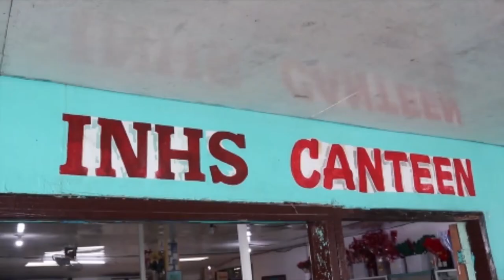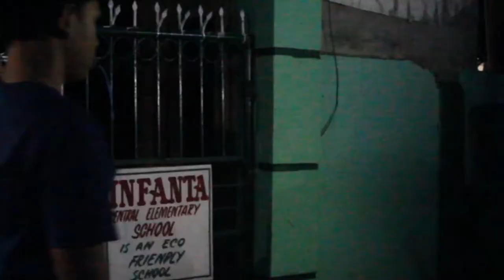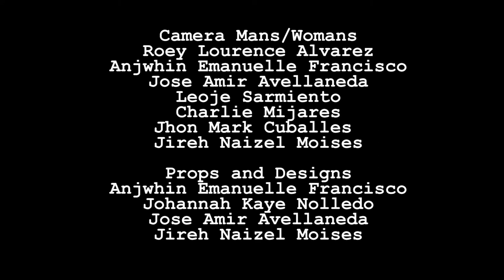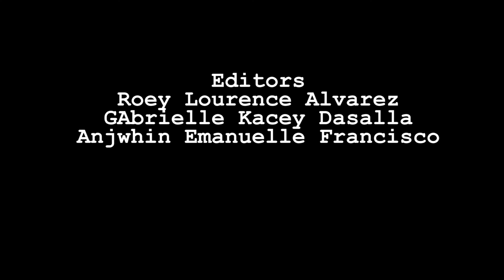Bloody Knife (a short film)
Directed by: Anjwhin Emanuelle G. Francisco
Made by: Digi Tech (G7 INHS Media Arts)